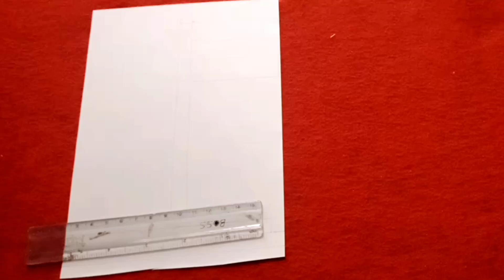How to draw national flag of India l Independence day drawing l India Flag l Tricolour of india l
How to draw national flag of India
How to draw national flag drawing
How to draw a national flag of India
How to draw a National Flag
how to draw a flag of india
How to draw flag of india
Flag Drawing
flag of India
Flag drawing
flag drawing
flag draw
Drawing flag
Beautiful national flag of India
Indian flag drawing
indian flag of India
easy drawing for kids and toddlers
Easy drawing for kids
Easy drawing of national flag of India
easy drawing of india